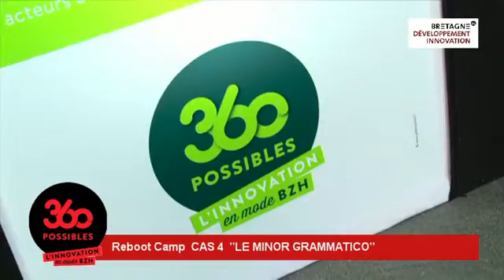360 Possibles : Rebootcamp 4